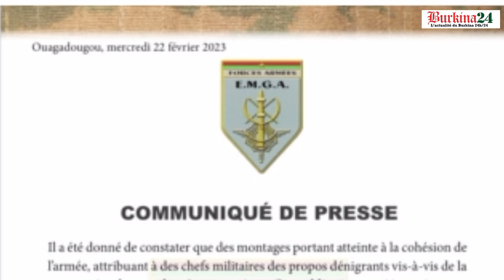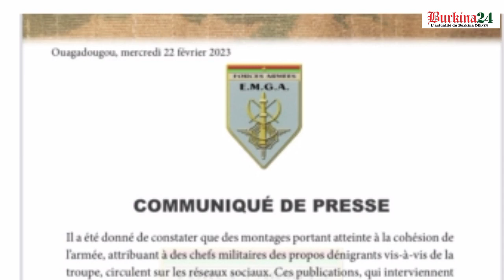L'armée Burkinabè poursuit ses offensives contre les groupes armés terroristes